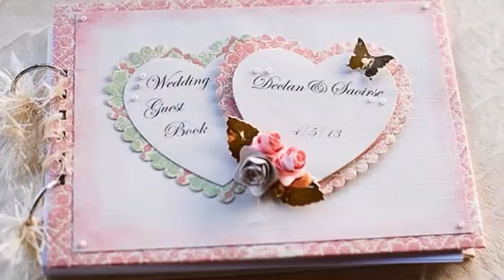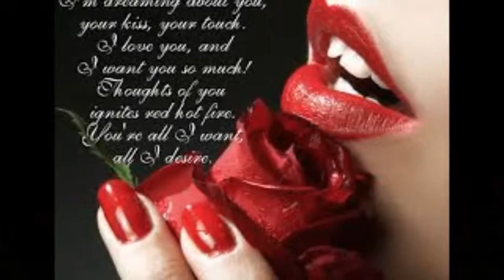MAGGIO-pippo fazio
pippo fazio